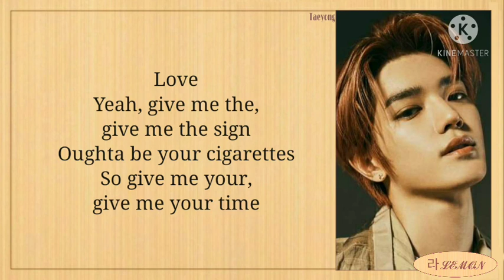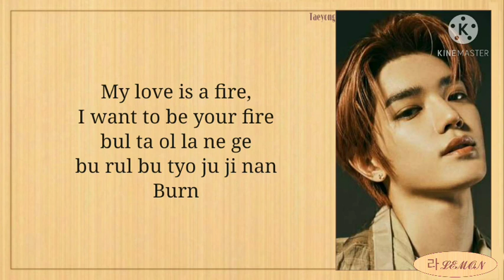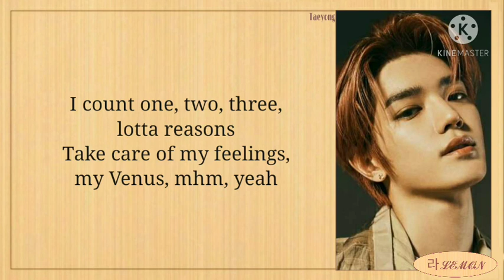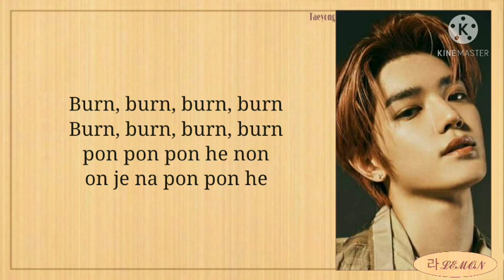NCT Taeyong X EXO Baekhyun - Monroe Easy Lyrics